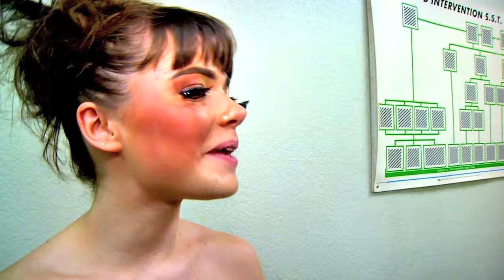avaprod beaute formation interviews